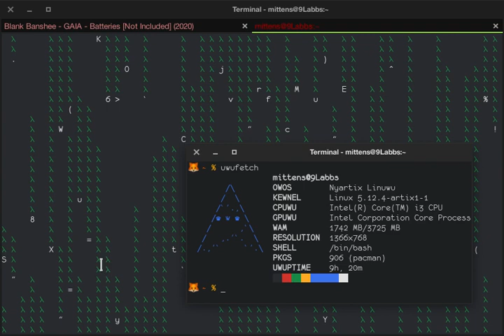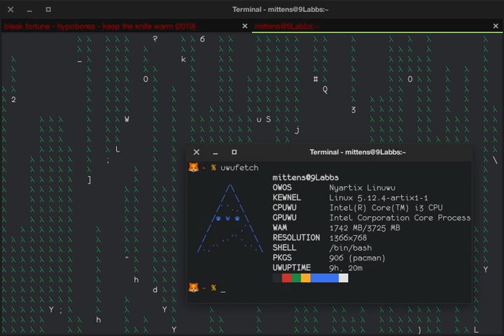simplescreenrecorder 2021 05 17 04 53 56